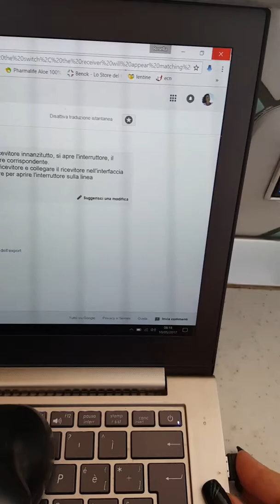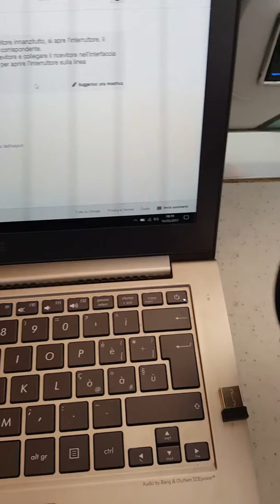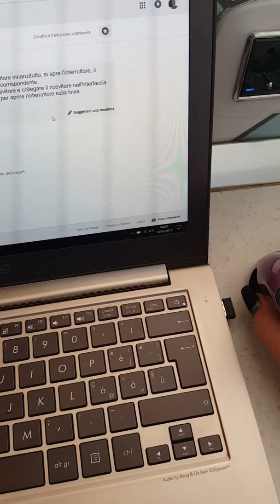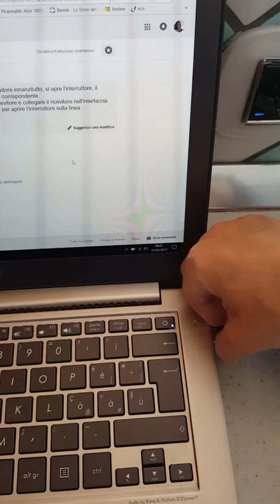10 Maggio 2017